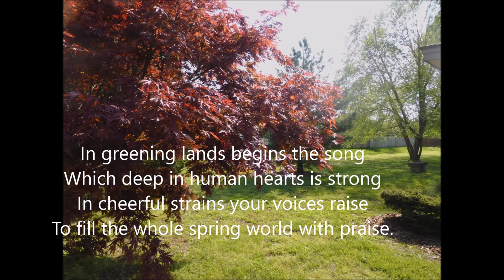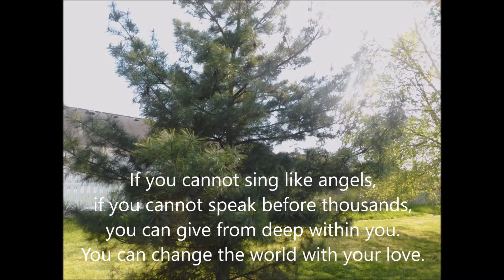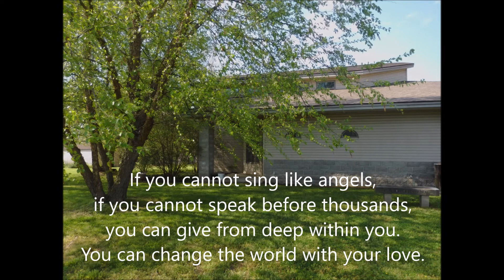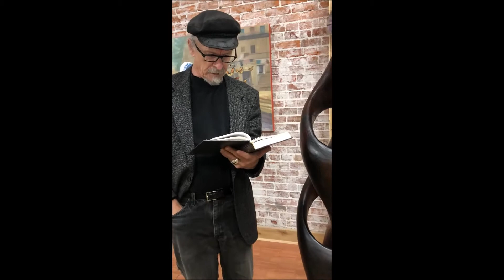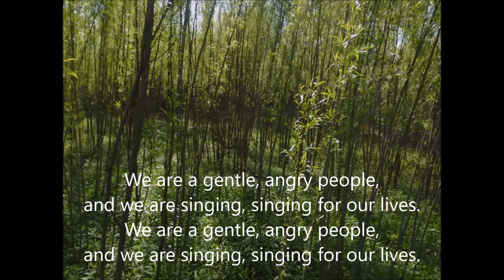UU Service 5 3 2020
One of our members, Sam Martland, made the first attempts to put our services on YouTube for the benefit of our members during the lock-down of 2020 (COVID pandemic).